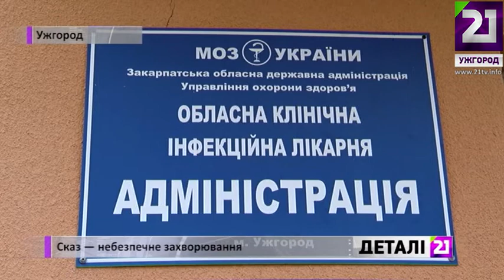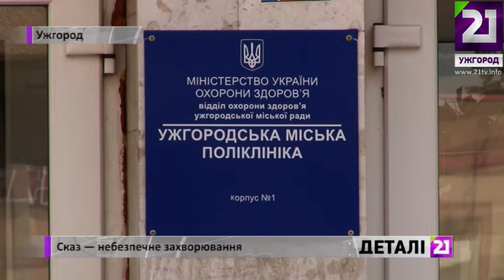Сказ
21 Ужгород
21tv.info